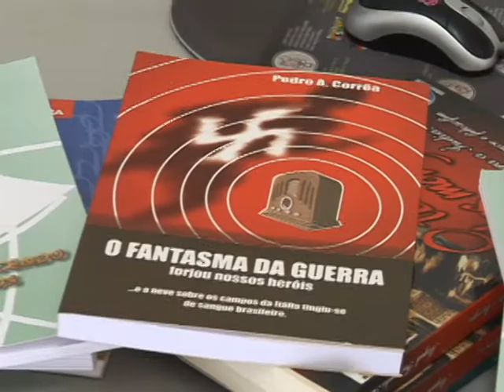Doação de Livros | Presídio Regional | Campanha SDR | Tubarão - SC | 2012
A SDR de Tubarão por meio da Gerência de Assistência Social, iniciou no mês de janeiro uma campanha de arrecadação de livros para os detentos do presídio regional do município. O objetivo é incentivar cada vez mais o hábito da leitura entre os internos.